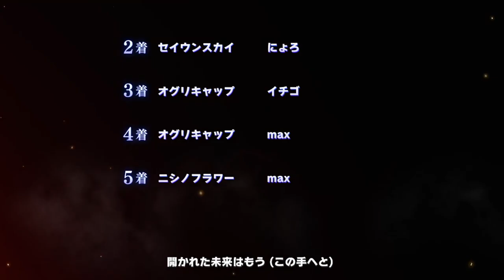【草莓牛】【ウマ娘​】天秤盃A區決賽，第一次實裝決賽Live了( ´ﾟДﾟ`)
『ウマ娘 プリティーダービー』（ウマむすめ プリティーダービー）は、Cygamesによるスマートフォン向けゲームアプリ、およびそれを中心としたメディアミックスコンテンツ。略称は『ウマ娘』。

📌硬體規格：
CPU：R7 3700X
MB：B450
GPU：RX580 8G
RAM：DDR-4 3200 8G*2
HD：SX8200Pro 512G

大家好~目前實況的手機遊戲是[賽馬娘日版]

初見歡迎，有什麼遊戲上的問題都可以發問喔~

請多多指教～喜歡的話幫我按個讚，或是訂閱唷!

皆さんこんにちわ！よろしくお願いしますー

気になる点があったら気軽にコメントにてー